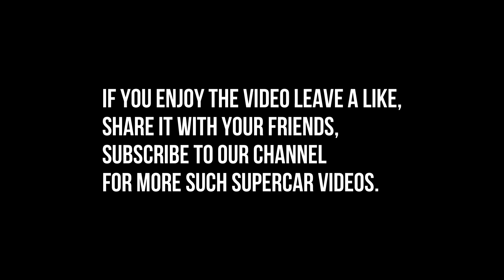Superbikes in India | MK4 Supra | Rolls Royce Ghost Mumbai, India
'SSIM700' stands for 'Supercars Sightings in Mumbai'. As the name suggests, SSIM700 showcases the Supercars & Exotics spotted in Mumbai.

Keep Supporting, keep Loving, let us know where we went wrong in the Comments, keep giving us suggestions for us to improve in the future videos.